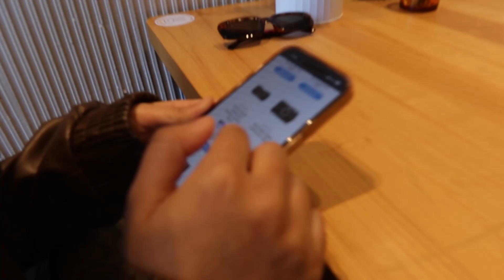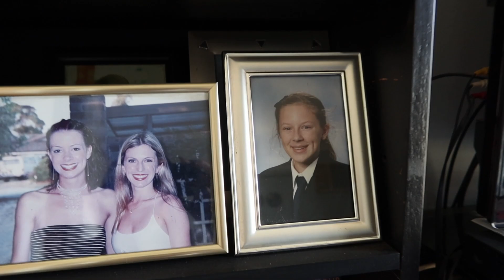Mini Day In My Life Vlog